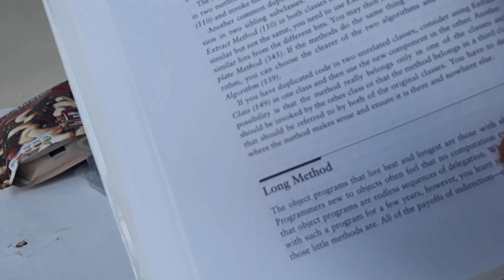Day in Quarantine as a Junior Software Engineer.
Now I'm actually almost a year out of college, moved apartments 2 - 3 times (since last video), working as a software engineer, and because of recent events I ended up working at home (thankfully got to keep my job).
This is short video of what most of my days are like right now.